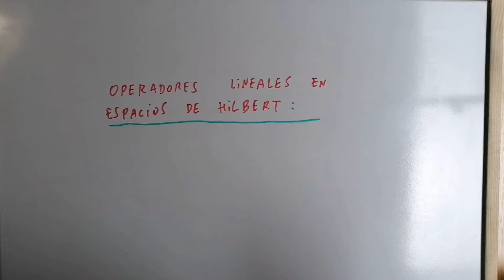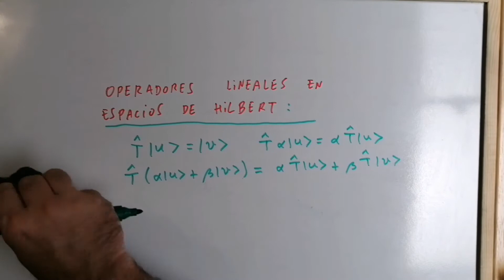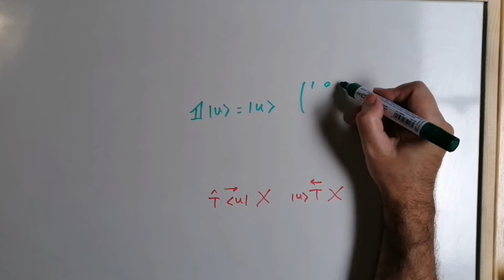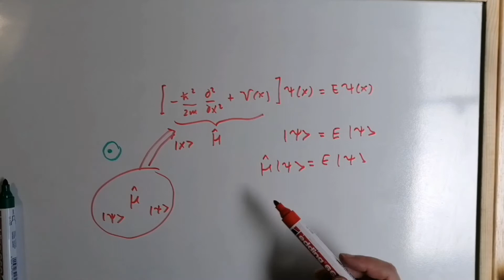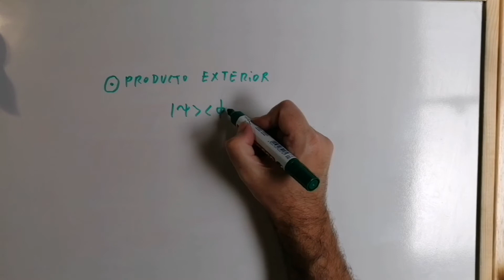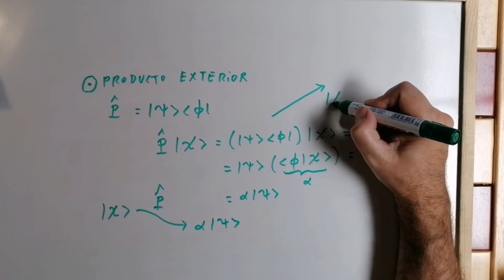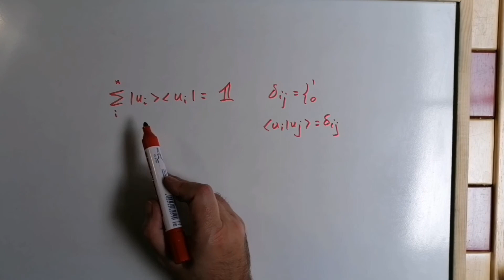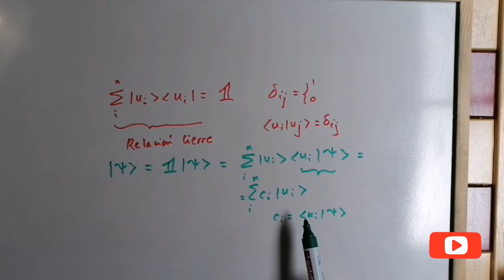OPERADORES LINEALES Y PRODUCTO EXTERIOR CUÁNTICO [SE ENTIENDE BIEN] [OUTER PRODUCT] -5.45 💡 ✅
En este vídeo explicamos los OPERADORES LINEALES EN ESPACIOS DE HILBERT.